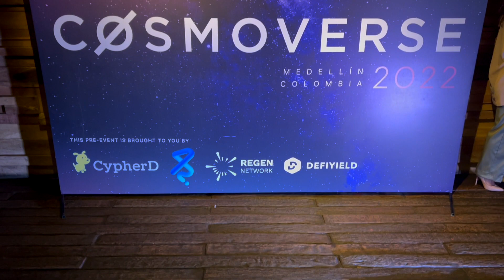The Politics of Cosmos Validators – Daniel Hwang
🔥 TOPICS
00:00 Introduction
00:50 The problem
06:30 Validator Commons
08:01 Mesh Security
09:17 Validator best practices
10:31 Validators as DAOs
14:14 Validator cooperation
15:05 Thoughts on OFAC
21:07 Risk of recreating existing systems
22:53 Bitcoin's reliance on Core Devs